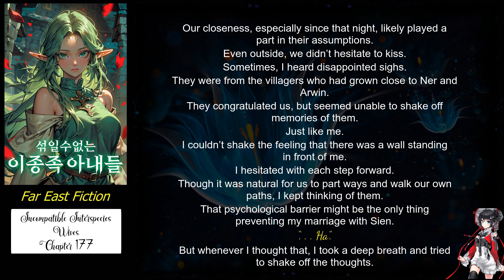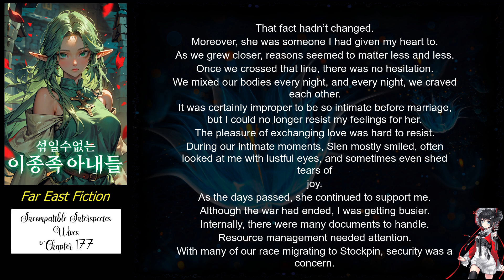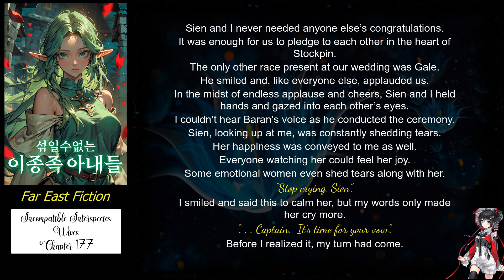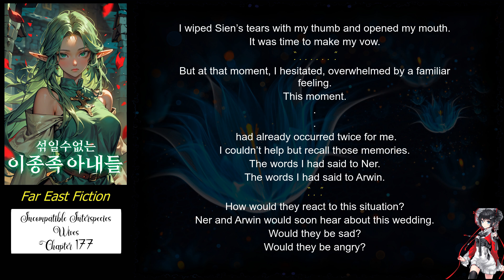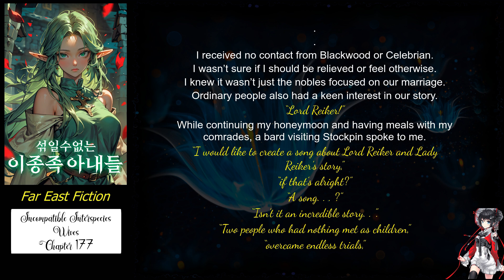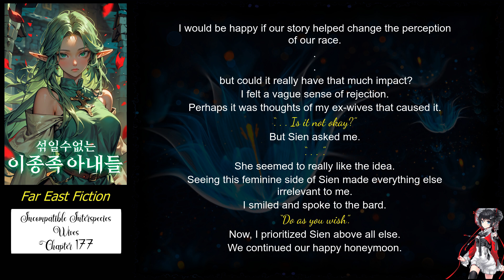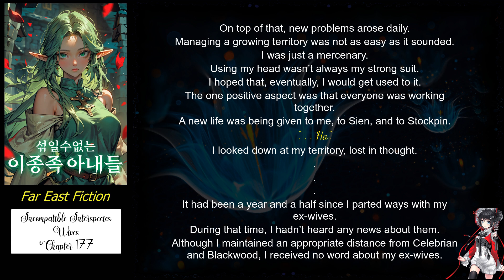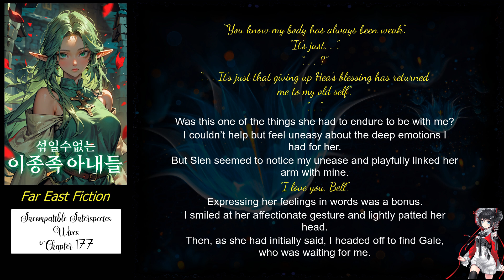Incompatible Interspecies Wives Chapter 177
Title: Incompatible Interspecies Wives

Description:

Polygamy is abolished.

We don’t have to force ourselves to live together anymore…

Chapter: 177

Status:
234 Chapters (Ongoing)

Author: 이만두

Artist(s): N/A

Native Language: Korean

English Transulator: ReadingPia

Associated Names
섞일 수 없는 이종족 아내들

Genre
Action Adventure Drama Fantasy Harem Romance Slice of Life Tragedy